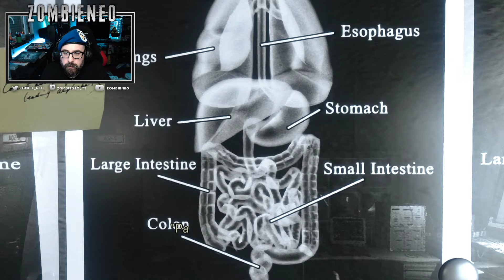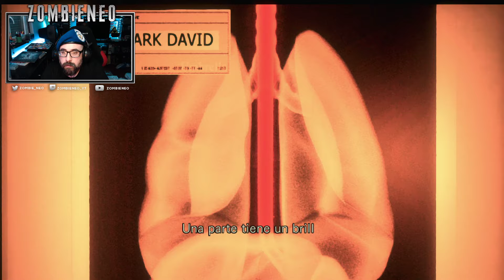RESIDENT EVIL HD REMASTER - Capítulo 15 | LA CRIPTA TREVOR | PS4 | Gameplay en Español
En un par de ocasiones hemos podido ver a una deforme criatura que se acercaba a nosotros pero a la que nunca hicimos frente. Ha llegado el momento de pararle los pies a este monstruo.